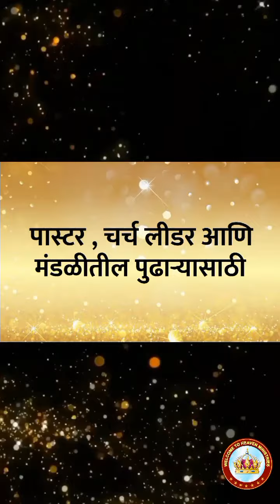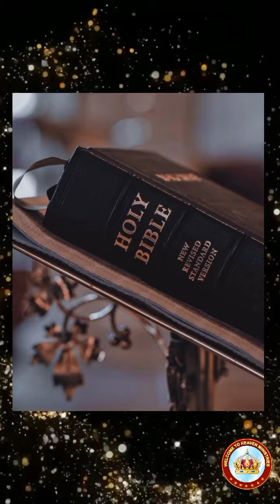ऑनलाईन बायबल कोर्स (कालावधी एक वर्ष) / संपर्क - 8286853338 (WhatsApp)